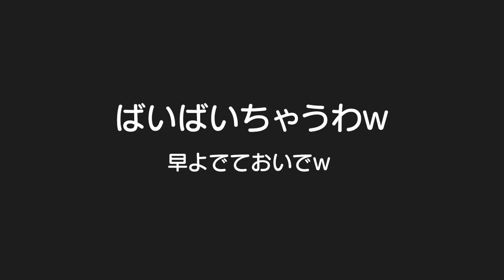【かくれんぼの天才】家中探しても居ないと思ったらこんな所に。。。４歳娘の画力がパパを越えました！！男女双子＆１歳児赤ちゃんの何気ない日常327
二卵性男女双子生後4歳10ヶ月＆1歳11ヶ月赤ちゃん　ビックリした。。。何か静かやと思ったらこんな所に。。。以後ココに隠れる事なくなったけどなんやったん？そしてふわちゃんの画力がパパを越えましたｗ